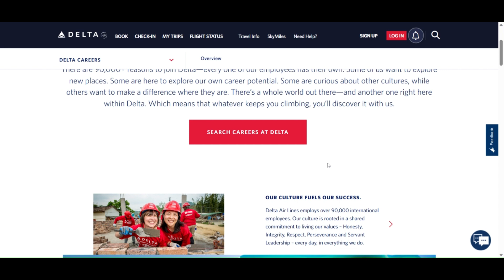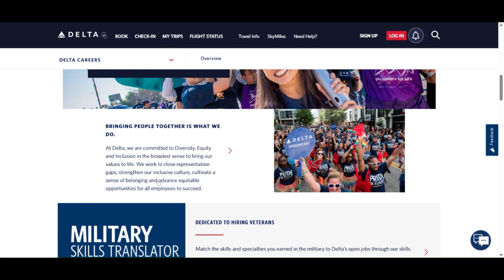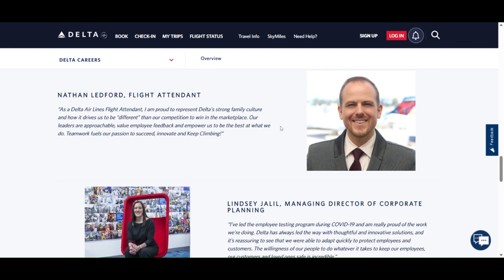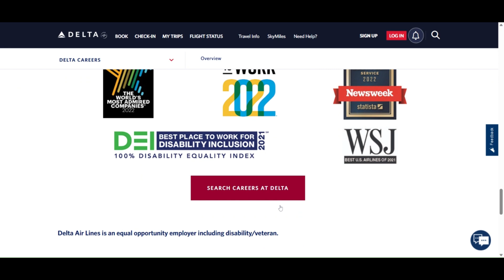Earn $680 A WEEK | DELTA AIRLINES WFH Jobs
This is the Job that is paying $17 an hour---  ❤️😍

HAVE YOU TRIED TRANSFORMATION FACTORY SEAMOSS GEL ❤️😍 LOVE THIS ONE SO MUCH ❤️😍
Health made simple with Sea Moss Transformation’s Gel!

HAVE YOU TRIED ORGANICS NATURE COLLAGEN PEPTIDES + IRISH SEA MOSS ❤️😍

★LET’S CONNECT!★